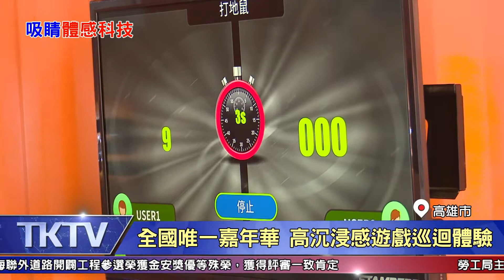1080921【港都新聞】 體感科技到戶外 身歷其境環法自行車賽